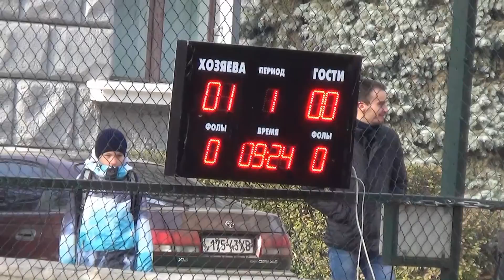Juniors United Sigma Software (3 4)